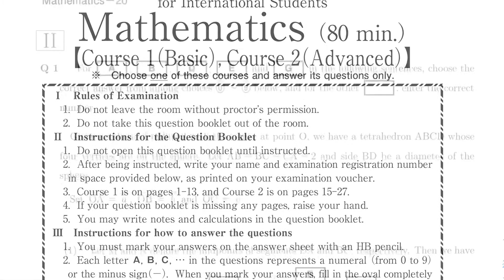EJU 2019 Part 2 No.1 - Vector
EJU is an entrance test for Japanese University.
They have 2 section. Course 1 is basic math for those who wants to take non-math or non-engineering major. Course 2 is advanced math for those who wants to take science or engineering major in undergraduate program in Japan.